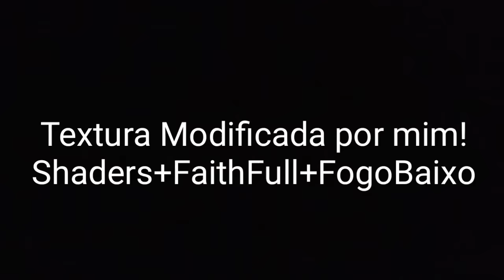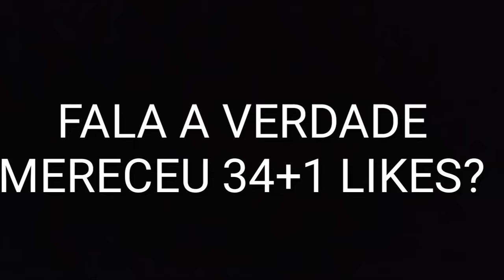[MCPE] TEXTURA PARA JOGAR FACTIONS E PVP! FAITHFULL HD + FOGO BAIXO HD + SHADERS + TEXTURA MEDIEVAL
🔥- Meu Nick No MCPE:

    ×Realms: YTPabloGamerBR
    ×Normal: YTPabloGamer_BR

🔥- PGR1K - Parceiros

🔥- IP DO SERVIDOR:

         ×FireLandSkyWars×
    ×FireLand.ddns.net
    ×Port: Padrão

         ×FireLandKitPvP×
    ×PvP-FireLand.ddns.net
    ×Port: Padrão

         ×FireLandFactions×
    ×FireLand-Fac.ddns.net
    ×Port: Padrão

        ×Esconde-Esconde×
    ×Play.BrokenLens.xyz
    ×Port: 2083

🔥-  Votar No Servidor(Factions): Bitly.com/votarfac

Configurações:
  •1280x720
  •60FPS